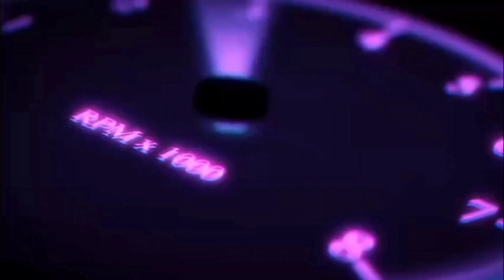COOPER'S SMALL BATCH PODCAST INTERVIEW COMING UP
COOPER'S SMALL BATCH is on our Podcast,  the link to all the podcasts are below. We talked to Joh  & Michelle from COOPER'S SMALL BATCH in Denver Colorado,  we had a absolute blast with them, so make sure your SUBSCRIBED to the podcast so you don't miss this GREAT interview. We also would like to say thank you to COOPER'S SMALL BATCH , John and Michelle,  also look out for the YouTube review on the HOT Sauces they offer.